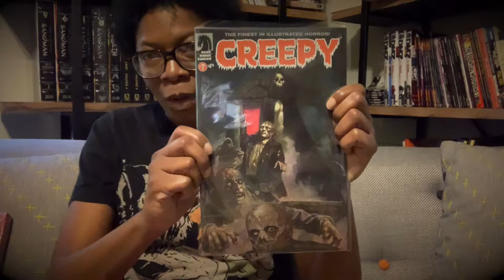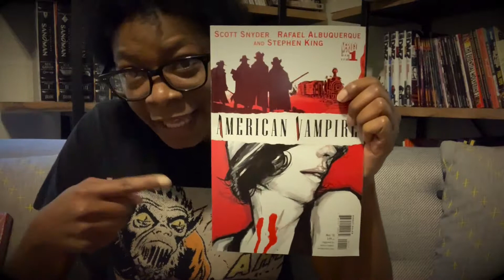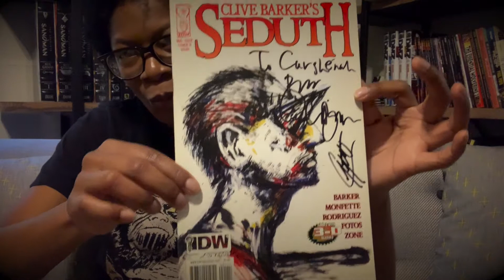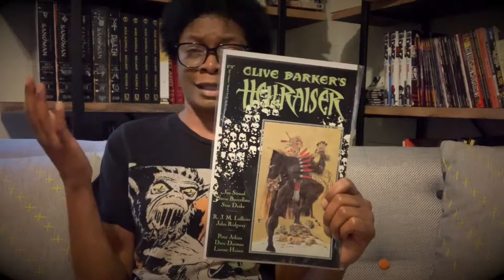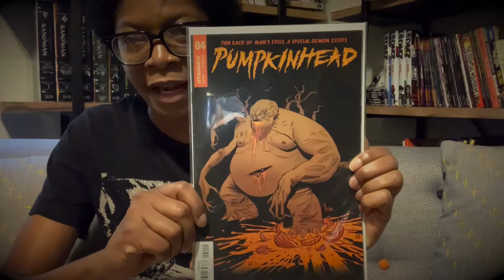ComeGetSome! Number 4- FRIDAY THE 13th HORROR COMIC EDITION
Welcome to our Friday the 13th Edition of Come Get Some! We talk about horror comics; new, old, and ready to scare your socks off.  Join us for more reviews in the next episode.